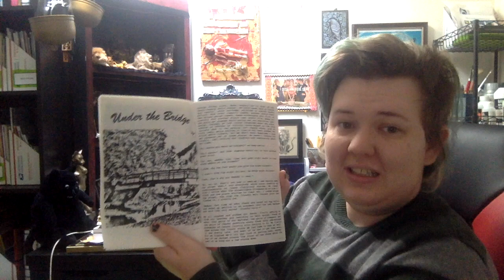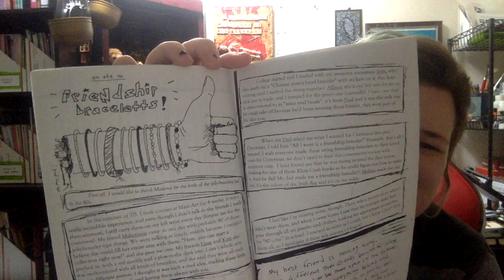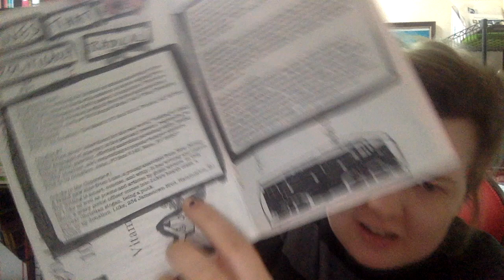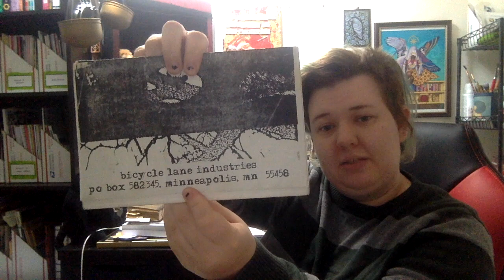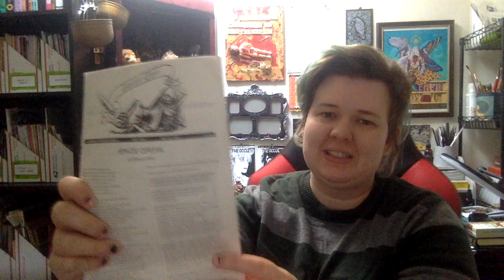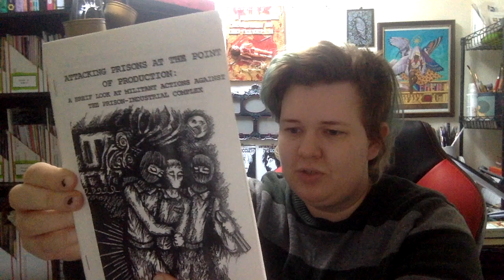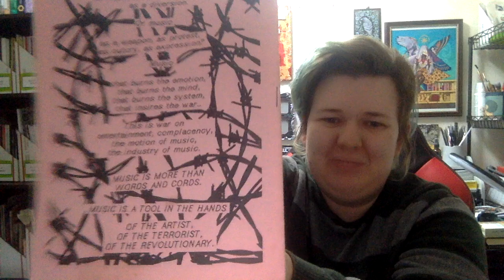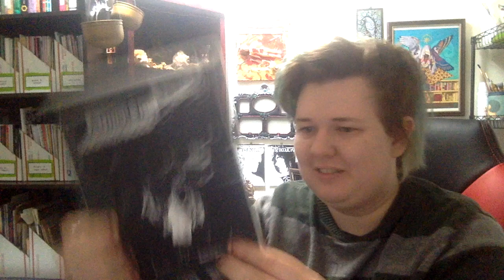Unboxing Vintage Zines! | Suburban angst, anarchy, and more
I bought a bundle of old zines from eBay--let's see what they're like!
PSA: Do NOT support Zine-O-Matic zine subscriptions! Hear my rant about them at 11:14

Chapters:
0:00 Introduction
1:50 Unboxing!
4:18 Suburban Waste (2004)
9:51 Infecticitis (2005)
16:15 Suburban Blight (2006)
20:52 Heartcheck (2004)
24:37 Resist (2003)
27:22 Exquisite Corpse (1991)
31:40 Invincible Summer (2003)
34:25 Revolutionary Solidarity (2005)
36:27 Attacking Prisons at the Point of Production (1995?)
38:06 Anti-Mass (n.d.)
39:20 At Daggers Drawn (1998/2006)
40:48 From Resistance to Liberation (1993?)
42:44 Pleiades (2005)
44:18 Against Prisons (n.d.)
44:46 The Anarchist Tension (1996/2006)
45:50 Arson (2004)
47:09 Armed Joy (1997)